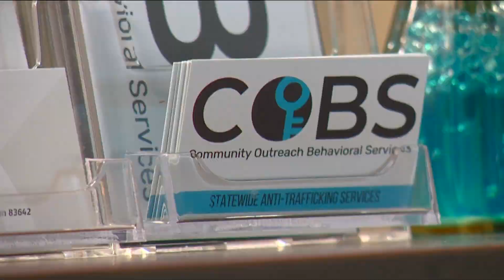Idaho COBS continue community conversations on human trafficking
It is an uncomfortable reality, trafficking happens in the Treasure Valley. Idaho COBS is on a mission to educate about the ugly truth.